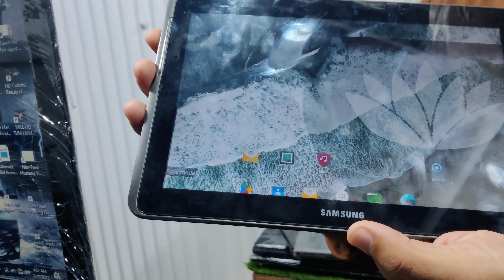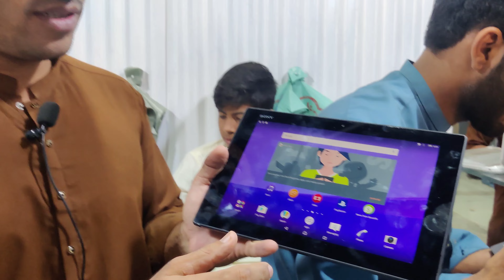Tablet ki NEW laat agai, Bohat Sastay aur branded, FREE HOME delivery poory Pak mai Mobile,Laptop 💻📳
Shershah Mai I-Phone, tablet ki new laat, Free home delivery Bohat sasta saman.
location 👇👇
Super General Store (Sher shah karachi)
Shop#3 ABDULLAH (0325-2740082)